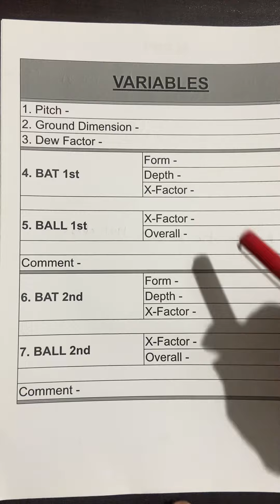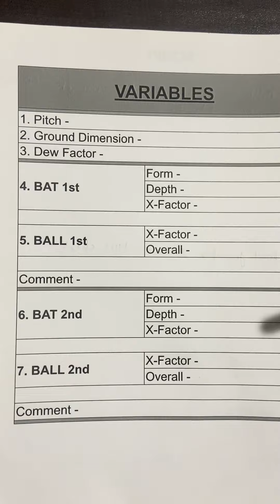Betting tips || IPL 2023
Cricket betting tips || IPL 2023

ipl2023